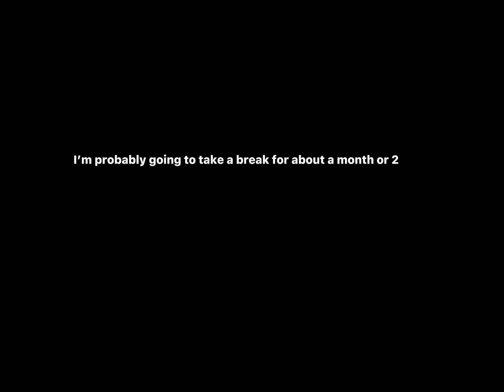I’m taking a break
I was screen recording my background